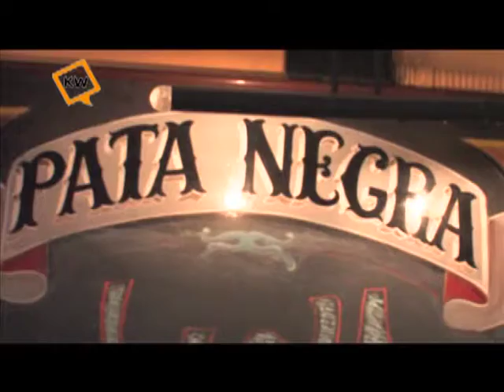FreKWencia Prog 3 Parte 1